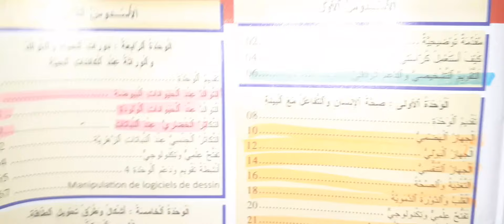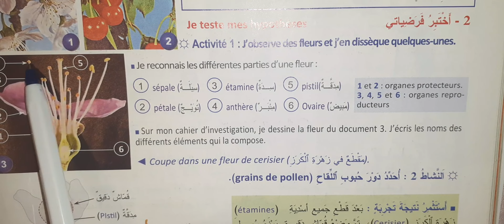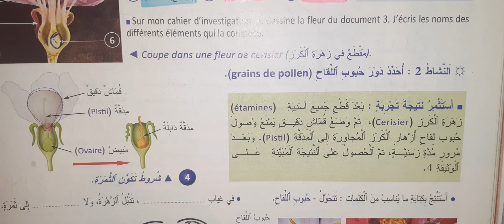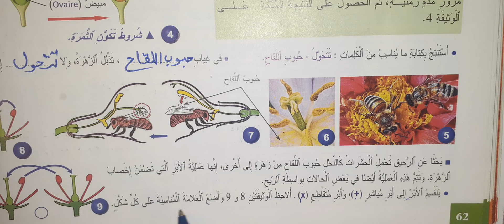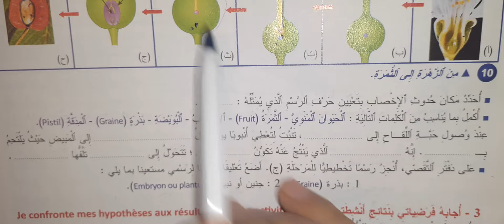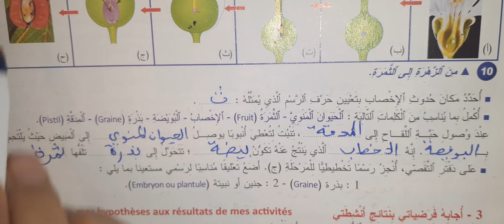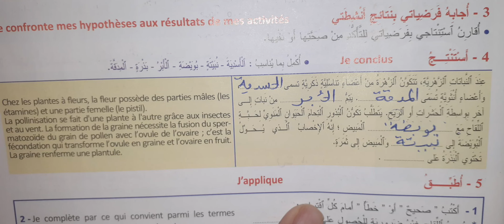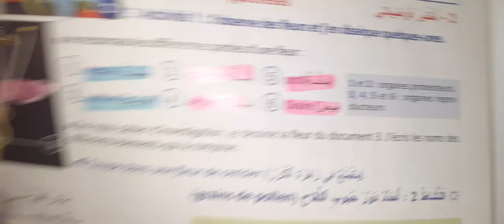الواضح في النشاط العلمي المستوى الخامس ابتدائي صفحة 62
al wadi7 fi anachat al 3ilmi  5 safha 62